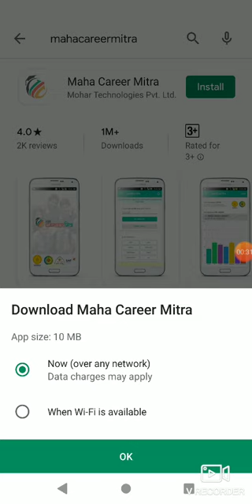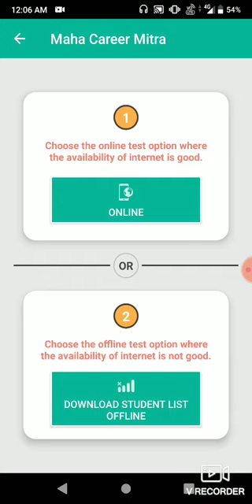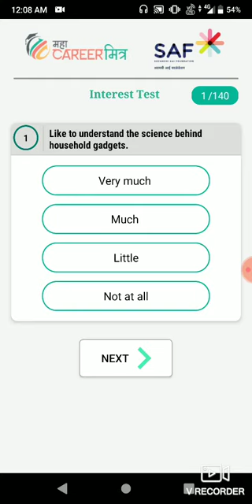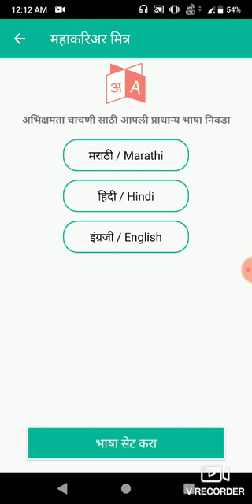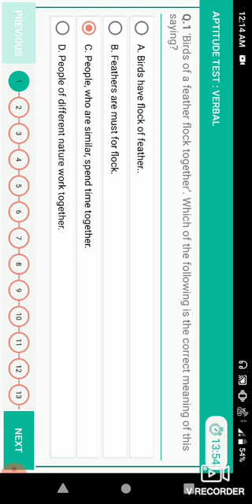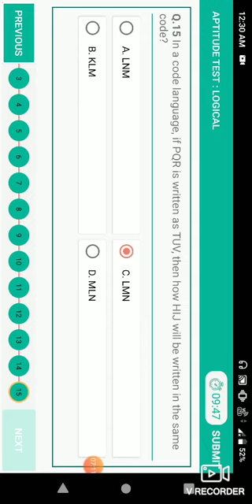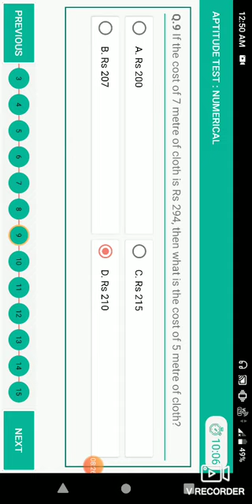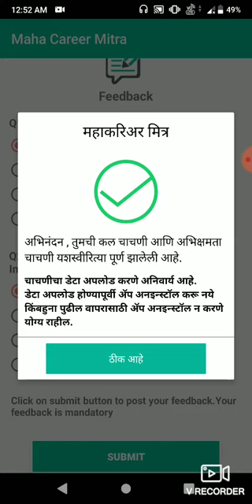मोबाईल द्वारे कल चाचणी कशी प्रकारे देऊ शकता? How to conduct KALCHACHANI on MOBILE?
IN THIS VIDEO STUDENTS AND TEACHERS WILL UNDERSTAND HOW TO CONDUCT KALCHACHNI ON MOBILE